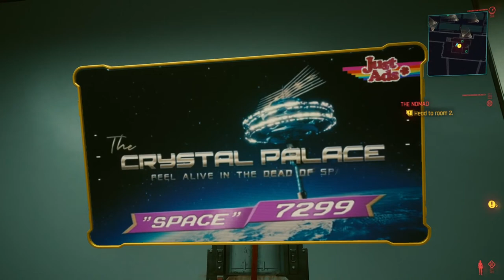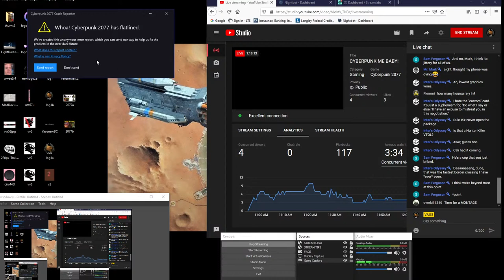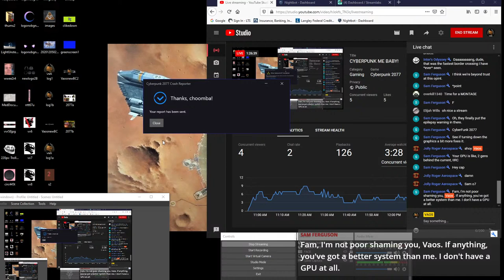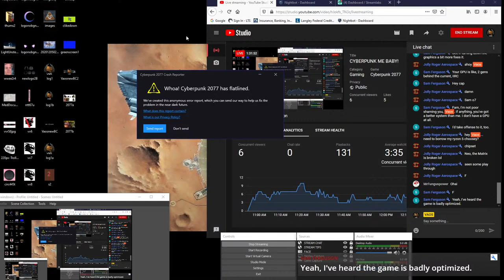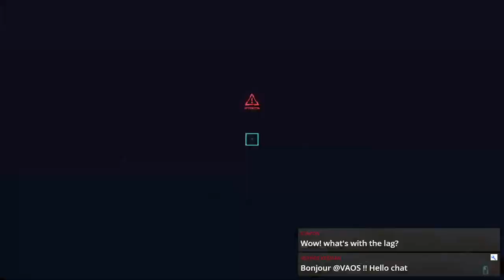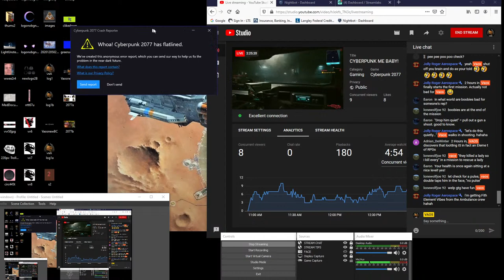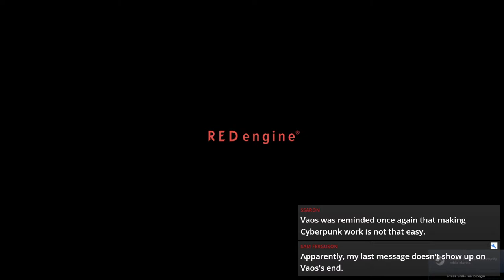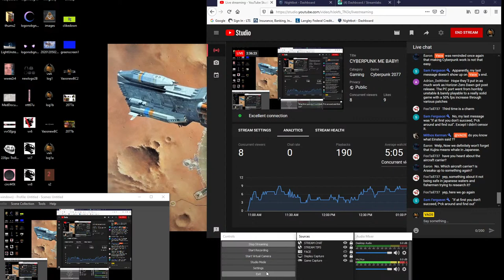CYBERPUNK ME BABY!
First time diving into CYBERPUNK. AND IT"S VERY GLITCHY !!!

An early Christmas present from wifey.